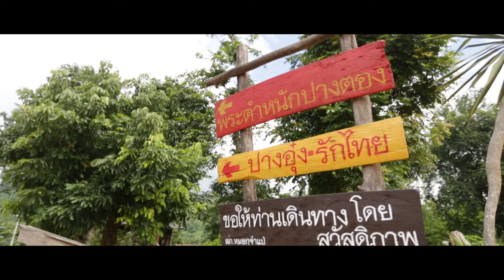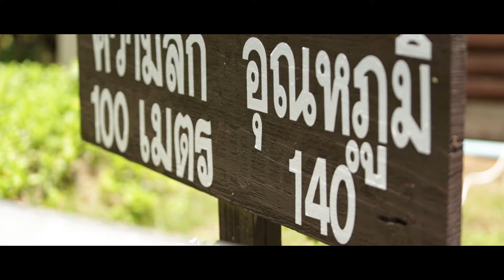การส่งเสริมการท่องเที่ยวและการบริการสุขภาพ Lanna Wellness Tourism 2015